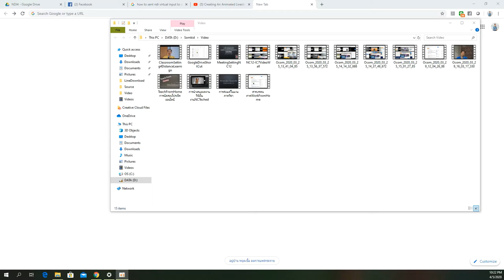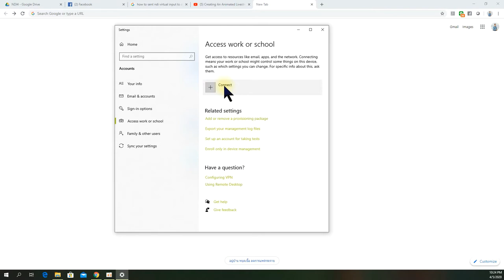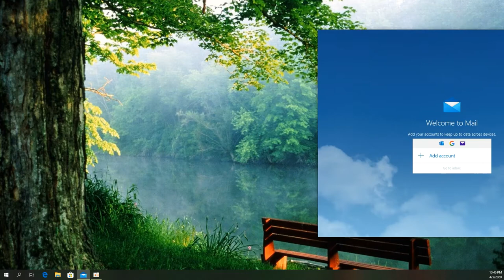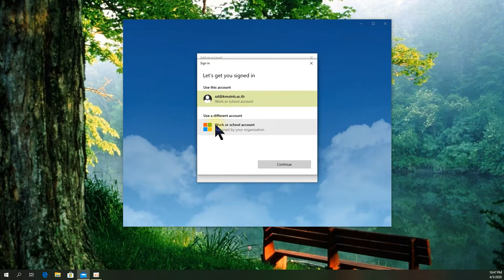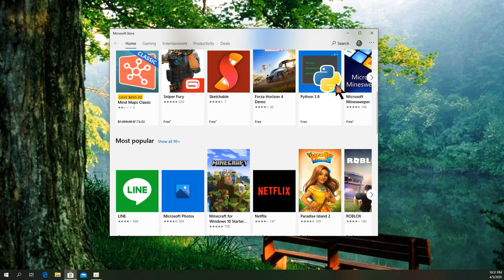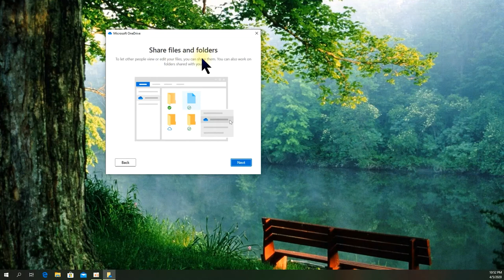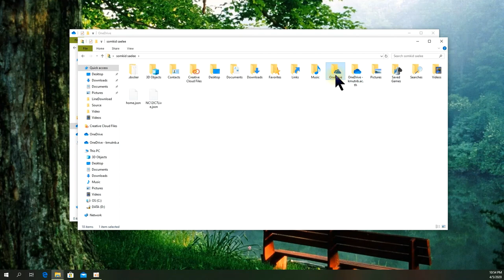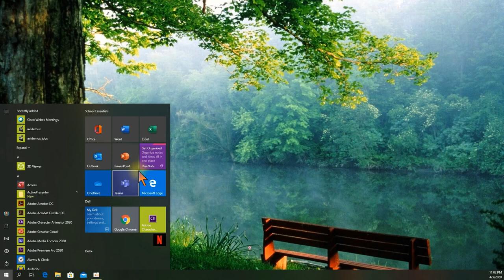Work or School Account ใน Win10 สำหรับ KMUTNB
เท่ารู้หรือไม่ว่า Win10 ที่เรามีในเครื่องสามารถเชื่อมโยงกับบัญชี School Account ของ KMUTNB (บัญชี ICIT Account) ได้  ทำให้เราอ่านเมล์  ใส่ปฏิทินนัดหมาย เพิ่ม Onedrive ในเครื่อง ติดตั้ง App ที่ ม ซื้อไว้ได้  ลงชื่อเข้าใช้งาน office app ด้วยบัญชี ม ได้เลย ติดตั้ง office ได้ฟรี ฯลฯ  และเป็นการแยก บช ส่วนตัวกับ บช งานด้วย